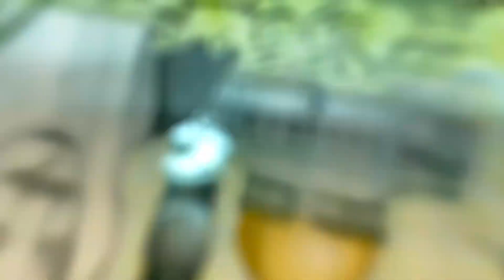تحدي اسرع واحد يفجر بلالين هو الفايز 😍👏 تضاربوا على الهدية مين ياخذها🤭😂😂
تحدي اكثر واحد يفجر بلالين هو الفائز البلالين المتفجرة
نصور يومياتنا وطلعاتنا وايش يصير معانا من اكشن وتحديات ومقالب اللايك والاشتراك دعم لنا نحبكم❤️❤️

لاتنسون تسون لنا اشتراك بالقناه..